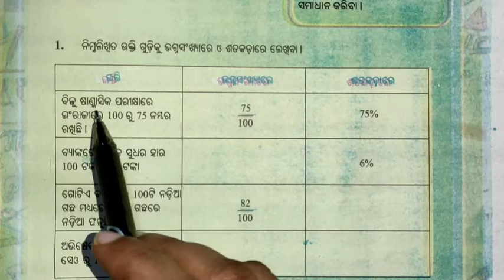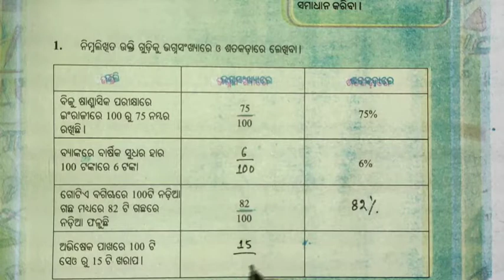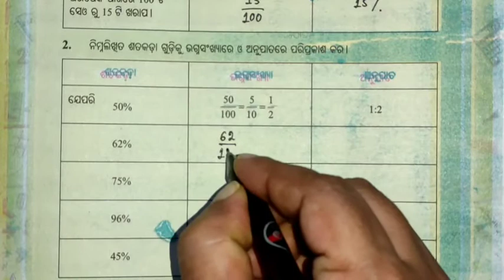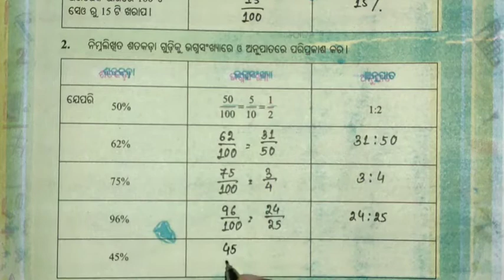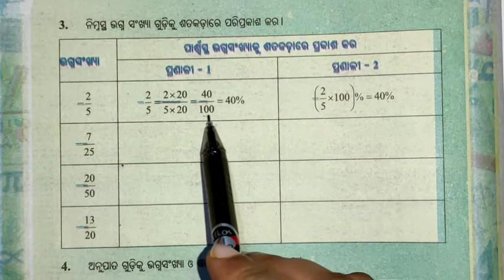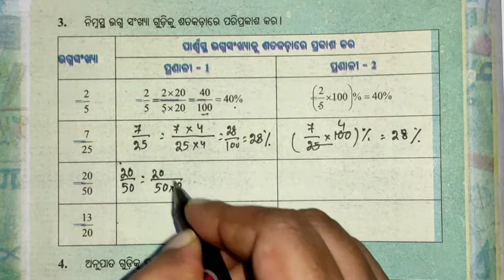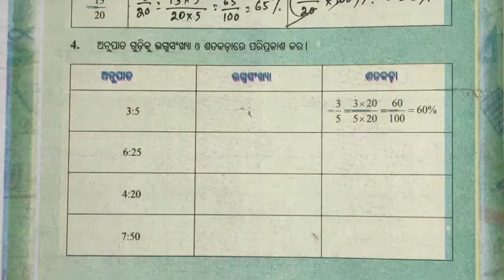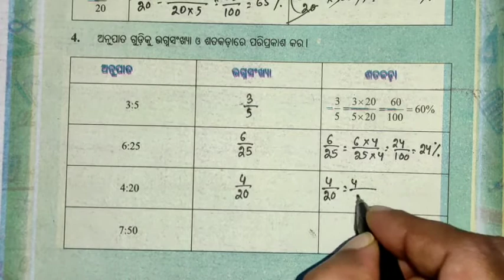UtthanMathematics || Utthan2021-22 || CLASS 8 || ODIAMEDIUM || କାର୍ଯ୍ୟଫର୍ଦ୍ଦ - ୩୬